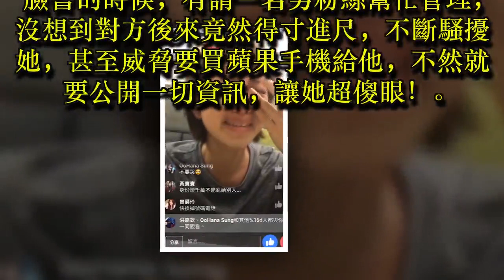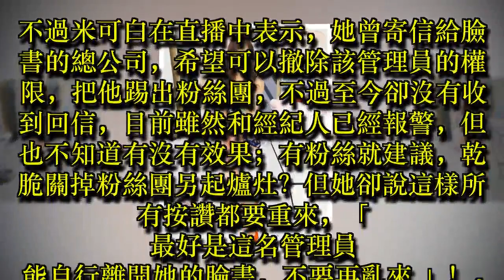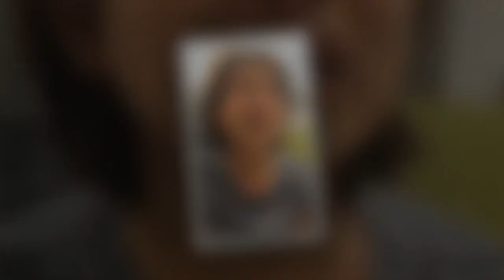米可白驚傳「引狼入室」爆淚直播！男粉絲事後翻臉「揚言公開私訊」連照片也不放過！